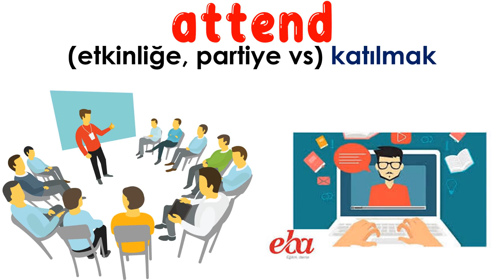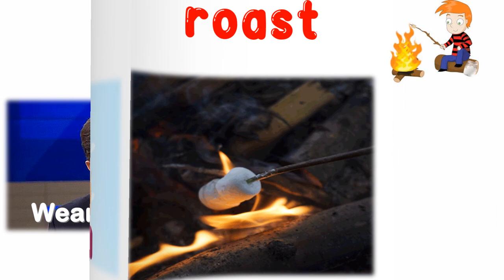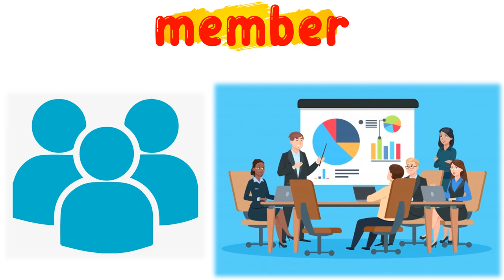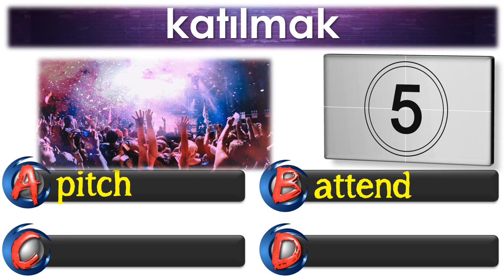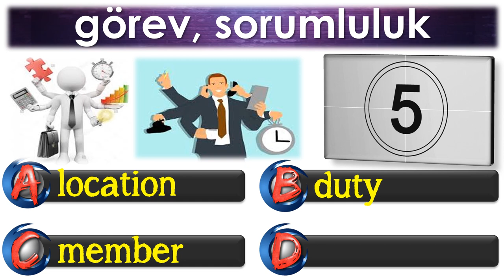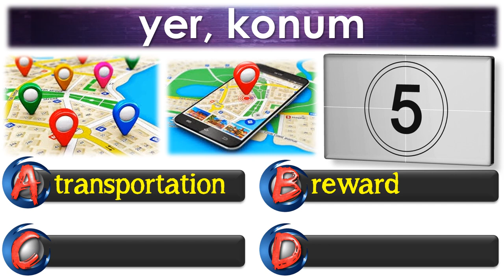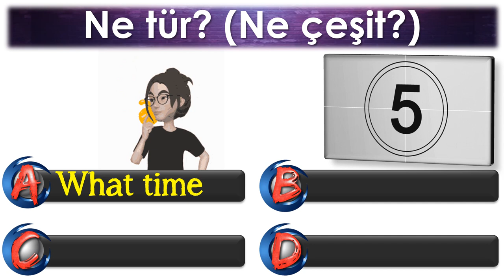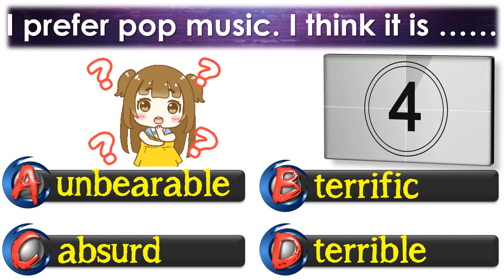8. SINIF İNGİLİZCE DERSİ 2. ÜNİTE TEEN LIFE [ÖNEMLİ KELİMELER & ANLAMLARI] [OKUNUŞLARI] [TEST]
8. SINIF İNGİLİZCE DERSİ 2. ÜNİTE TEEN LIFE [ÖNEMLİ KELİMELER & ANLAMLARI] [OKUNUŞLARI] [TEST]

Sevgili Öğrenciler,
LGS İngilizce sınavında soruları doğru cevaplamanın yolu, okuduğunu anlamaktan geçmektedir. İngilizce sorularında diyalog, metin, grafik yorumlama gibi sorular karşımıza gelmektedir. Bu tür sorular hazırlanırken, kitaplarda geçen kelimeler & kavramlar kullanılmaktadır. Sınavda başarı için ünitelerde geçen kelimeleri bilmek çok önemlidir. Bazen BİR KELİME bile sorunun doğru cevaplanması için HAYATİDİR.

Ünite içinde geçen ve sınavda karşımıza çıkan kelime ve kavramları sizler için okunuşlarıyla beraber bir araya getirdik. Görsel destekli hazırladığımız bu çalışmayla amacımız hem kalıcı ezberlenme sağlanması hem de ezber çalışmasında yaşanan sıkıcılığı ortadan kaldırmaktır. Umarız  bu çalışmalarımızla sizlerin başarılarına katkı sağlarız.

SEVGİLER & SELAMLAR.